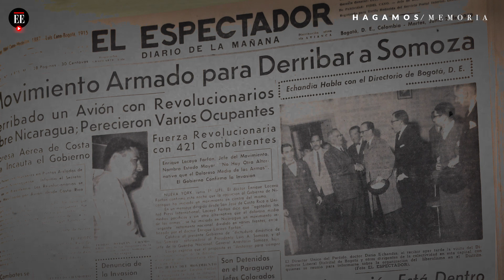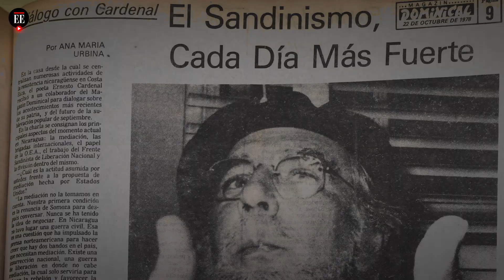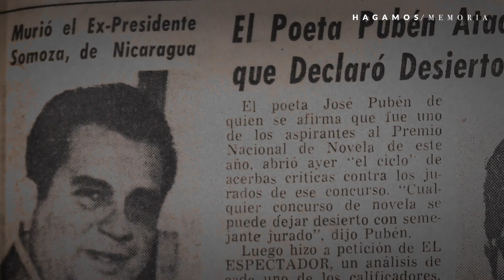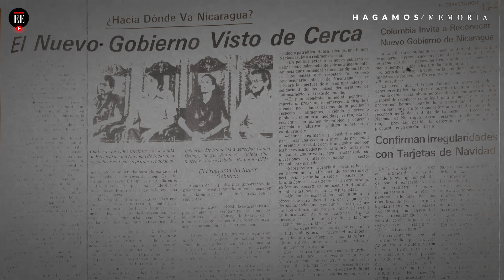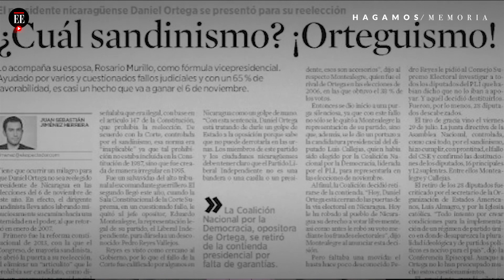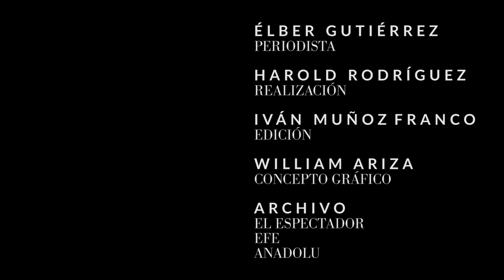¿Debe renunciar Daniel Ortega? | Hagamos Memoria | El Espectador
Promotor de levantamientos guerrilleros contra las injusticias gubernamentales en el pasado, Daniel Ortega es ahora el jefe de un gobierno que reprime la protesta social. Su país está al borde de una guerra civil y los nicaragüenses dicen que las protestas solo terminarán si él se retira y convoca a elecciones anticipadas.